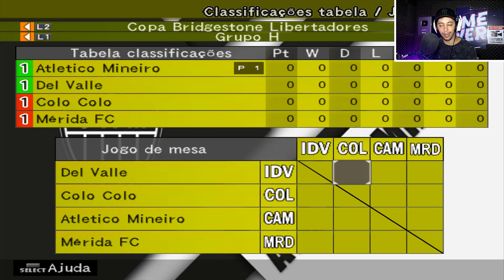ASSINEI COM MEU NOVO CLUBE e JÁ CHEGUEI DECIDINDO! - Modo Carreira Jogador PS2 #17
00:00 : Chega aê!
00:05 : Coé? deixa o Like e se inscreve ;)

Bomba Patch By Ricardo 2021 (PS2)
Contato Zap: 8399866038   (diga que veio pelo GeRaÇãO GAMER)